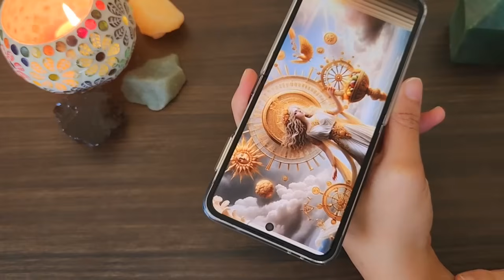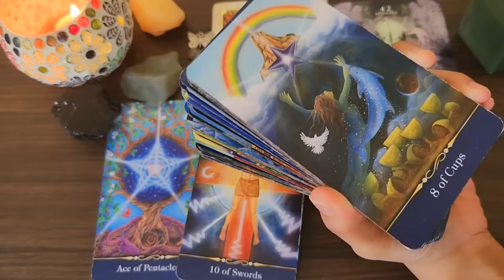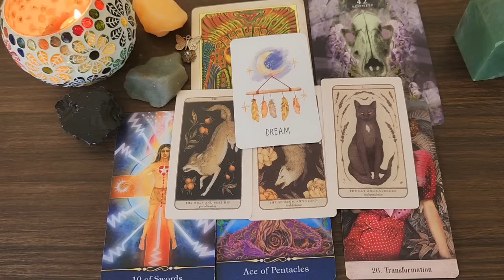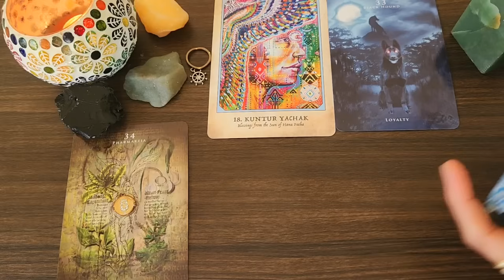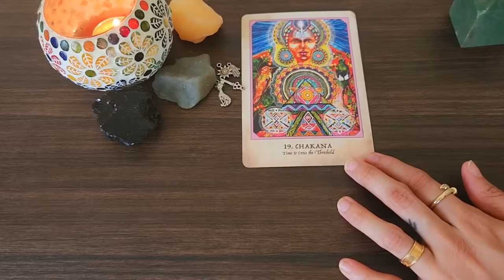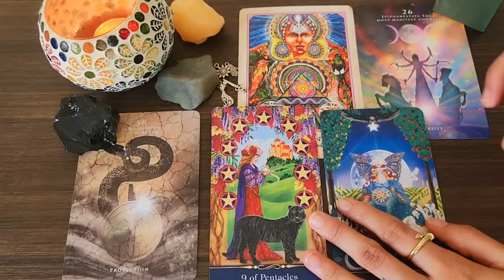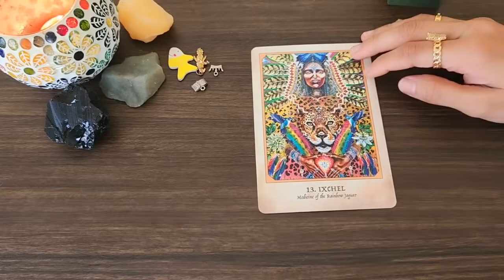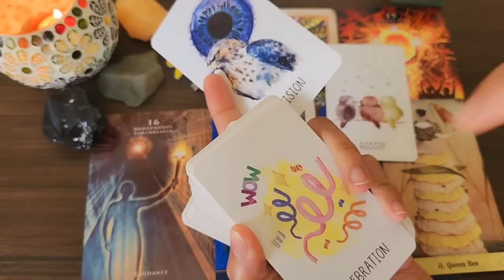BLESSINGS COMING YOUR WAY 🎸 CHOOSE A GODDESS YOU ARE DRAWN TO ✨️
Time stamps 🕛

Intro : 0:00

TYCHE :  0:47

LAKSHMI : 20:50

YELLOW TARA: 42:00

FORTUNA : 1:03:48

Decks used in this reading:

Earth warrior oracle

Oracle of heaktean path

Star tarot

Woodland Wardens

The Little guidedeck